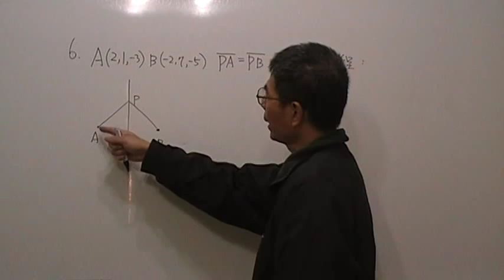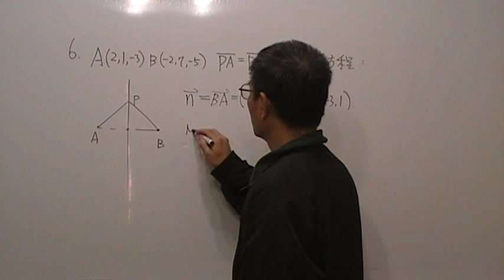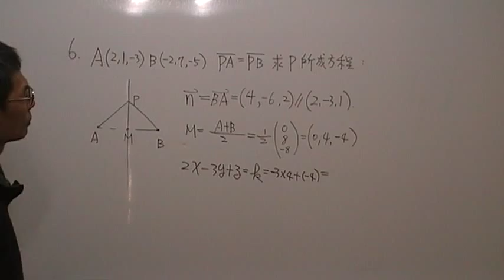高二數學第262題